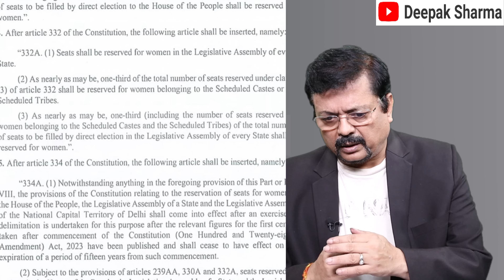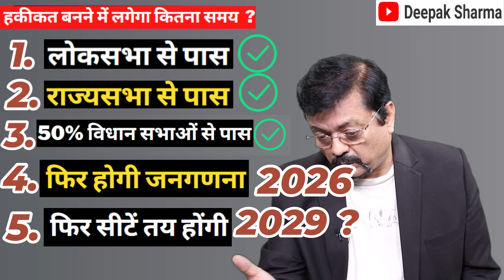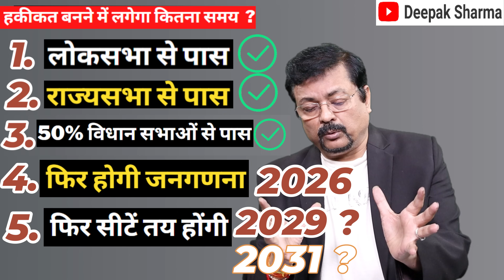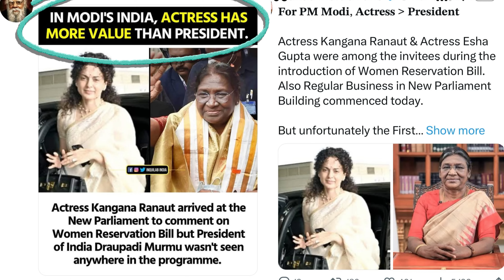Modi के इस दांव ने भाजपा में सबकी क्यों उड़ाई नींद ! | Deepak Sharma | Shah | BJP | Congress